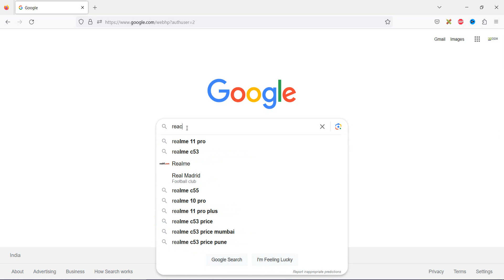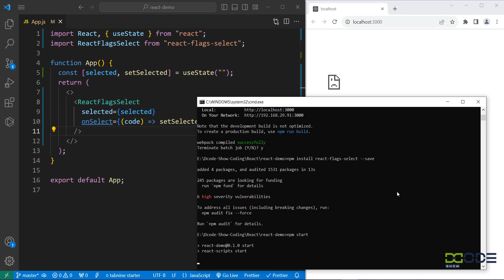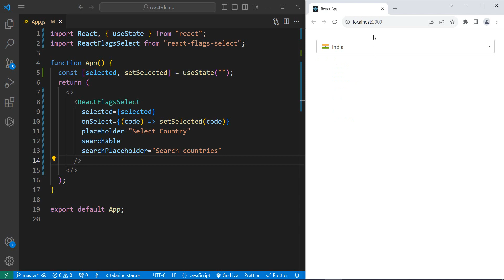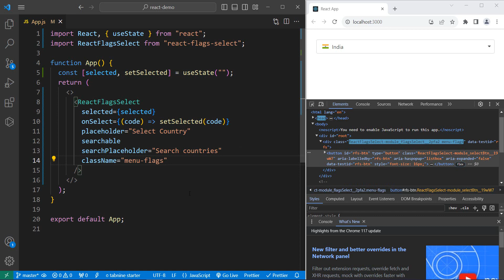How To Use React Flags Select In React | React Country Flag Select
In this video, we'll be looking at how to use ReactFlagsSelect. ReactFlagsSelect allows us to select elements based on a flag. We'll be using this to select elements based on their country flag.

Download All The Source Code files from YouTube Description